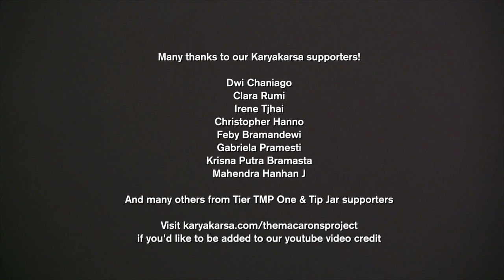Edelweiss (Cover) by The Macarons Project feat. Rikat & Friends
The Macarons Project

Edelweiss from The Sound of Music
Written by Oscar Hammerstein II, Richard Rodgers

Ree
Dito

The Macarons Project di Karyakarsa, dukung kami dan dapatkan konten eksklusif

Kalian bisa dukung kami dengan membeli secangkir kopi (Cara bentuk dukungan dengan memberikan tips buat bantu mendanai projek kami dengan kira-kira seharga 1 cangkir kopi)

2020